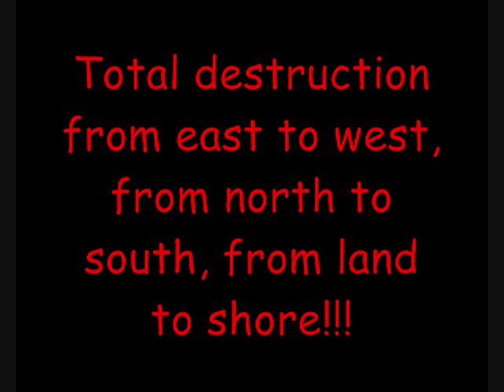Re: Dark Lord's Challenge!!! Rant about Dial-up (Honorable Mentioned by DarknessTC)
Update: Well, I was SO CLOSE to getting into the Top 3 but instead, I made it into one of the honorable mentions, which isn't too bad.

This is my response to the Dark Lord's challenge and I'm more happy to participate in this moment.  Anyways, this is a T4-TV segment: A Darkness Rip-off: Rant on Dial-up.
One reason to hate it: IT'S SO SLOW!